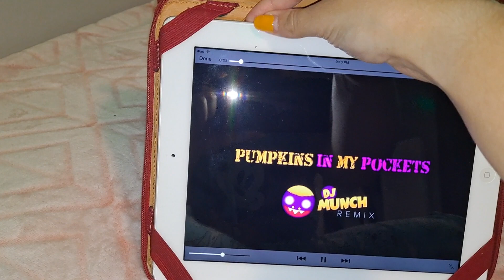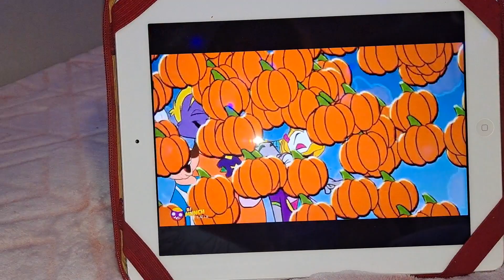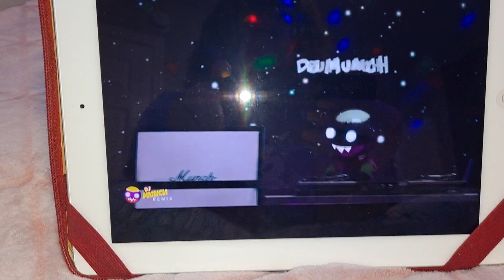Chuck e cheese pumpkins 🎃 in my pockets dj munch remix audio version